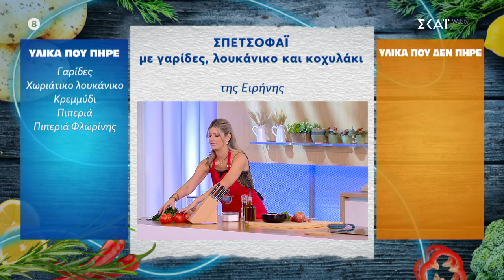Η Πελαγία ετοιμάζει σπετσοφάι με γαρίδες, λουκάνικο και κοχυλάκι | 11/10/2024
Η Μαμά μου Μαγειρεύει Καλύτερα από τη Δική σου

Η κουζίνα της Μαμάς «ανάβει» για 2η χρονιά στον ΣΚΑΪ και περιμένει τους νέους παίκτες να μαγειρέψουν, να διασκεδάσουν και να κερδίσουν. Ο Μάρκος Σεφερλής με τον Έκτορα Μποτρίνι υποδέχονται τα νέα μαγειρικά ζευγάρια, που έρχονται στην κουζίνα με καινούργιες και πρωτότυπες συνταγές από όλη την Ελλάδα – και όχι μόνο. Ο στόχος είναι ένας: να εντυπωσιάσουν τον chef της εκπομπής. Το στούντιο πλημμυρίζει από αρώματα και γεύσεις αλλά και κοινό, που εμψυχώνει τους παίκτες. Καθημερινά, 1.000 ευρώ περιμένουν τους νικητές, οι οποίοι θα συνεχίζουν την πορεία τους στον διαγωνισμό στο επόμενο επεισόδιο, με νέα αντίπαλη ομάδα.